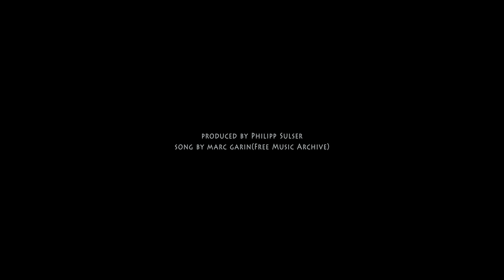Winter - 4k Footage with the Canon XC10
I shot with the Canon XC10 with a variabe ND-Filter on it some nice winter footage in 4k. Grading in Adobe Premiere CC.

Song by Marc Garin from 'Free Music Archive'.